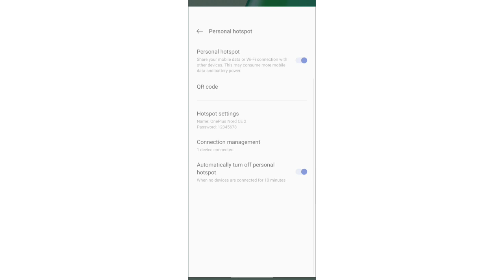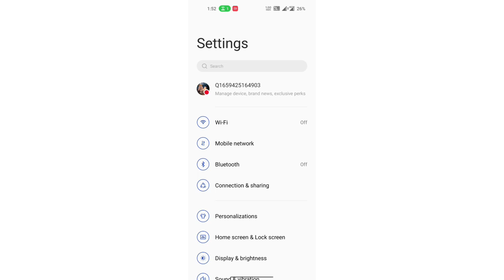OnePlus Ace Racing power button setting, How to set power button function in OnePlus Ace Racing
how to disable accessibility button on oneplus,oneplus nord nord me power button ki setting kaise kare,oneplus ace racing edition unboxing,oneplus,how to screen recording in oneplus 10r,oneplus ace,how to use zen mode in oneplus nord,oneplus 10 pro,how to set fingerprint lock in oneplus nord 2t 5g,how to change power key function,oneplus nord ce 5g me back button kaise set kare,oneplus me home screen setting kaise kare,oneplus 10t price in india